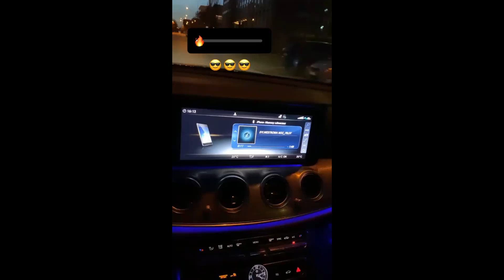Kubańczyk - SYLWESTROWA NOC (SNIPPET)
film wykorzystuje treści innego użytkownika z istotnymi wprowadzonymi zmianami